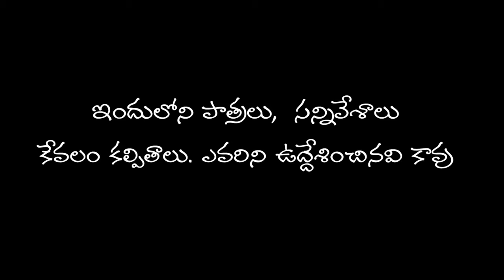దీపావళి దూల తీరింది DIWALI VILLAGE COMEDY SHORT FILM I WARANGAL VILLAGE SHOW